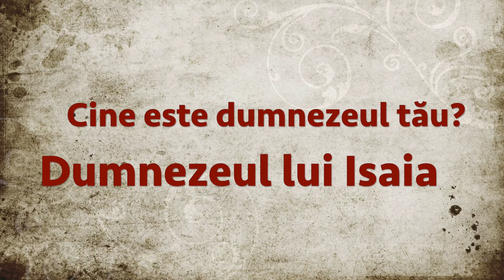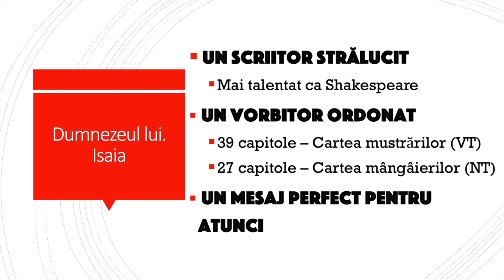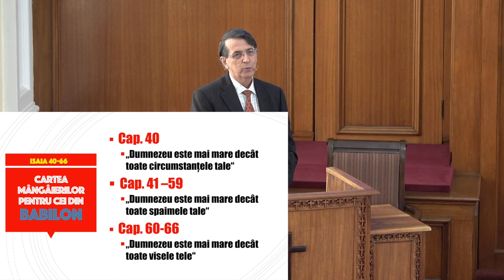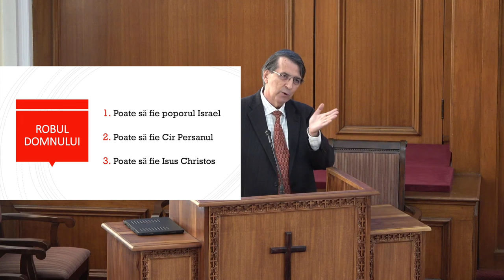Daniel Brânzei - Cine este Dumnezeul tău?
Biserica Betel Anaheim - mesaj de încurajare și zidire spirituală, rostit de pastorul Daniel Brânzei, în iunie 2024. Predici pentru vremuri grele